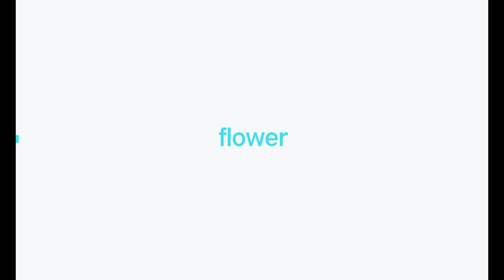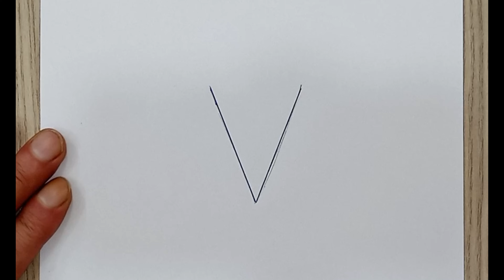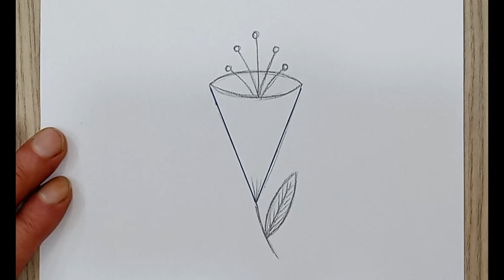6 different plant drawings from the letter V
in this video you will learn 6 different plant drawings from the letter V. easy, simple drawings for everyone. the order of these plants is as follows;

weed
dried-up tree
carrot
leaf
flower
lily

nice drawings for everyone.